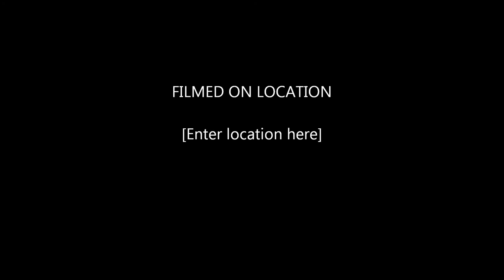Sponsume.com *Bury Me* Role Play, into book!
RP story.  Sponsume.com

You write the story! You be the characters!
No profanity. Meant for young readers.
Donations of at least $10 per page,  must be made on Sonsume.com for this project, ( *Bury Me*) to participate.
Book will follow the completion of RP.
Author Sandra Rains DeBusk reserves all rights to this work.

Music for this video by: Joey Rains *TheOfficialCybernaut* @soundcloud.com/title of song: *Idiot* full version.